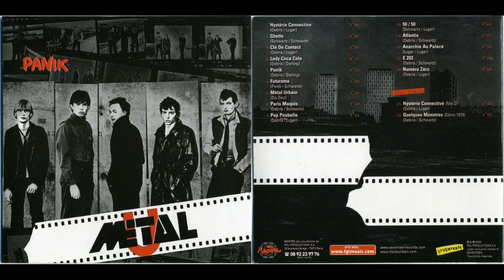Lady Coca Cola